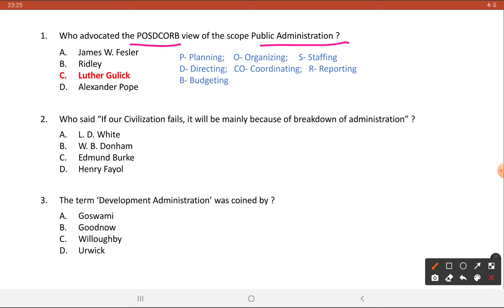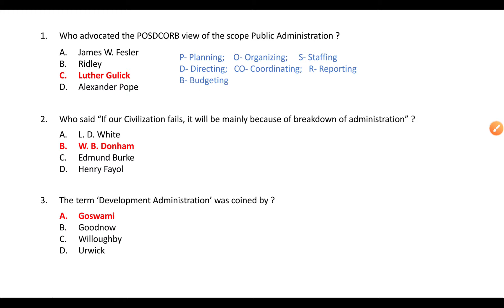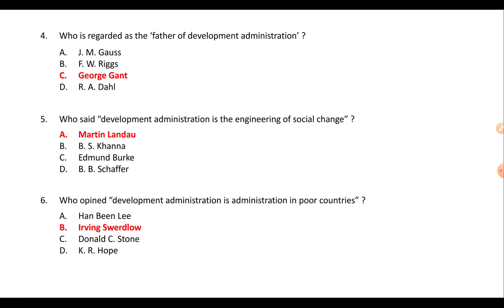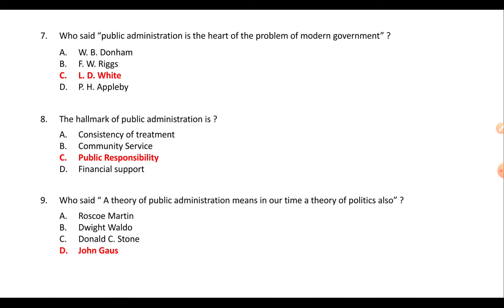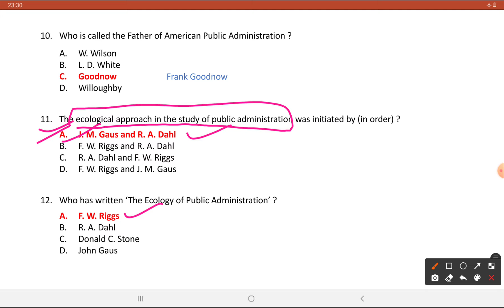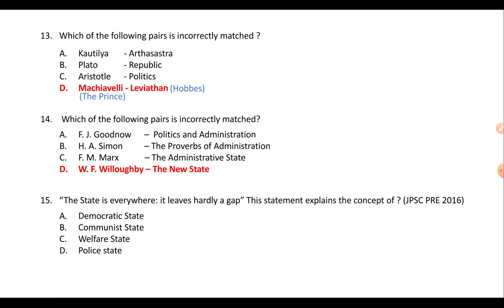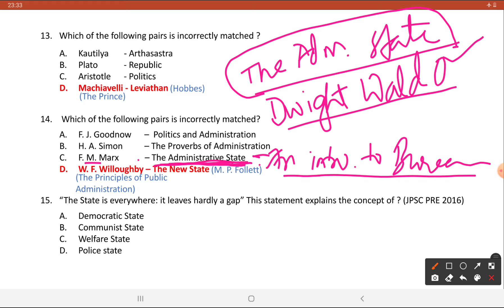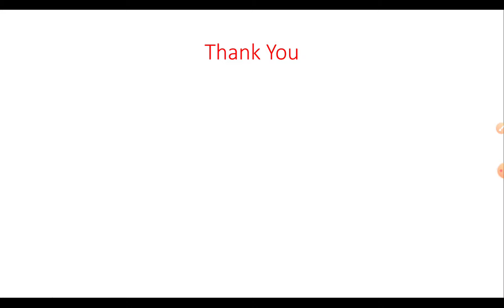Public Administration Practice MCQs for 7th -10th JPSC PRE 2021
Public Administration MCQs for 7th - 10th JPSC PRE 2021